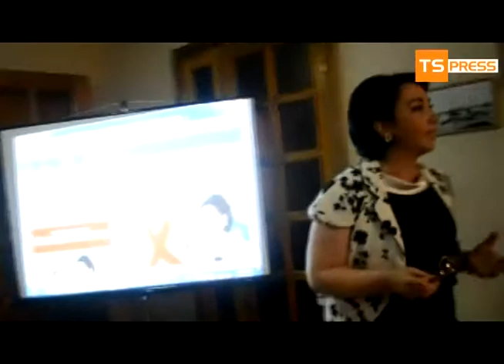ეკა ბესელია ნიკოლაძის გზით პრეზენტაციაზე